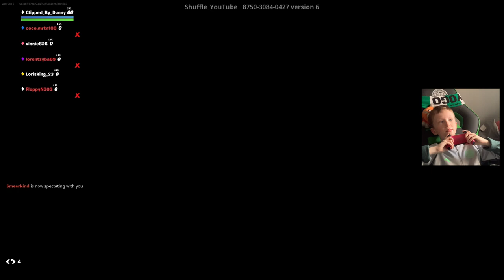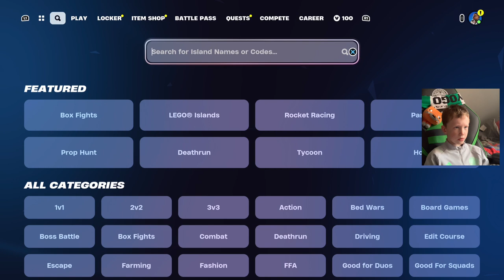William Plays - Fortnite Super Red vs Blue and Boss Box fights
Watch me playing some Fortnite. Where I play the Super Red vs Blue and Boss Box fights modes.